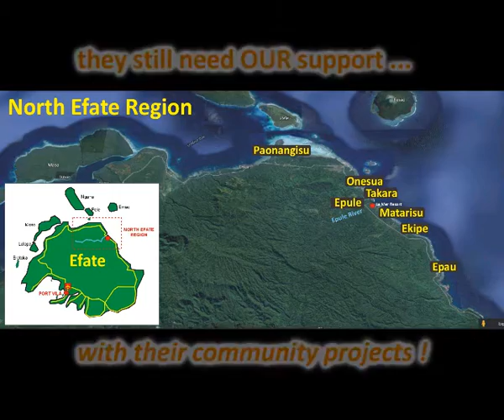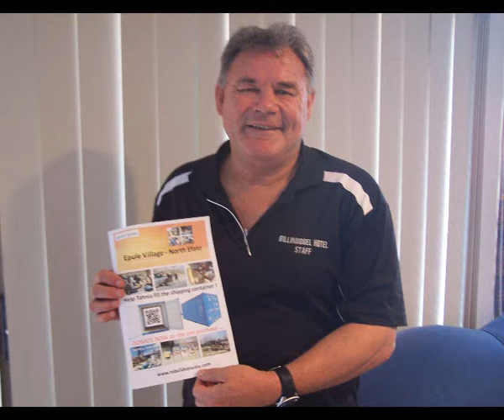Teaching Life Skills in Vanuatu !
Setting up Life Skills Training Centre in Vanuatu. Graham Eadie is assisting Tahnia Cook with her community-based projects.
Help re-build Vanuatu and put a smile back on their faces.